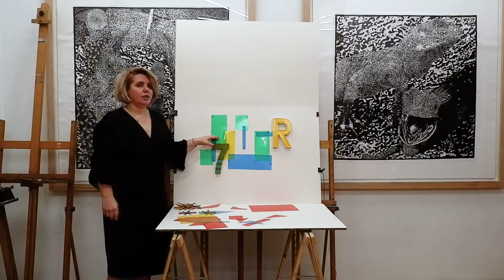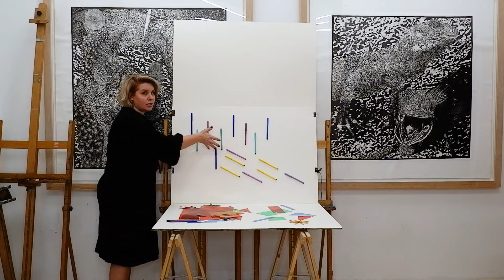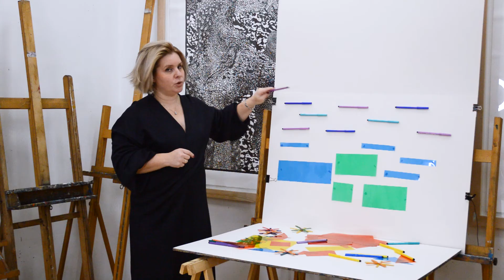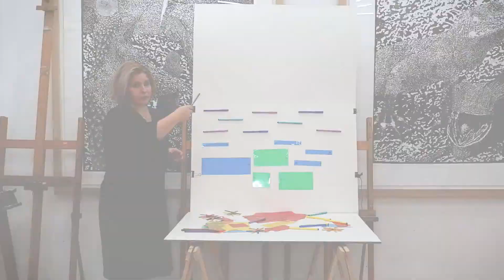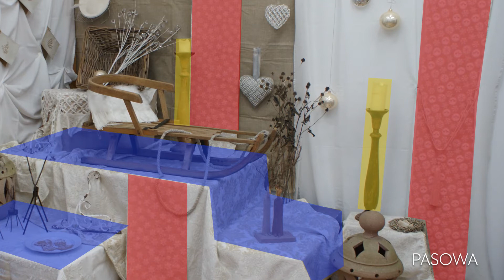Kompozycje | Poradnik Rysunkowy Do Dzieła! #5 cz. 1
Kochani!
Zapraszamy Was na pierwszy film poświęcony zagadnieniu kompozycji. Opowiemy Wam trochę o jej rodzajach i pokażemy jak one wyglądają w przypadku ustawianych przez nas martwych.

00:12 – Wstęp
00:25 – Kompozycja otwarta
1:33 – Kompozycja zamknięta
2:00 – Kompozycja statyczna
2:33 – Kompozycja dynamiczna
3:22 – Kompozycja geometryczna
4:01 – Kompozycja rytmiczna
5:37 – Kompozycja rzędowa
6:25 – Kompozycja pasowa
7:31 – Kompozycja centralna